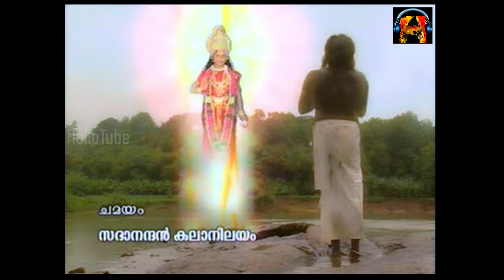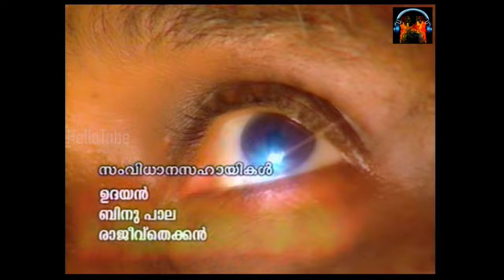Malayalam full movie Pradakshinam